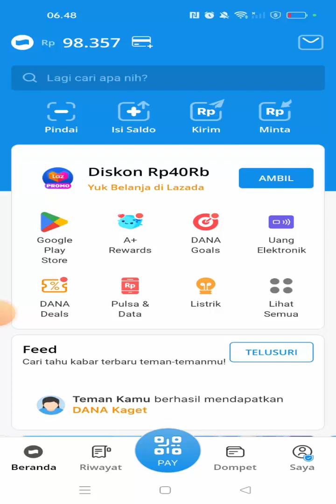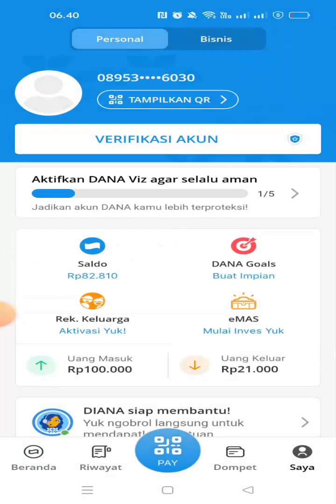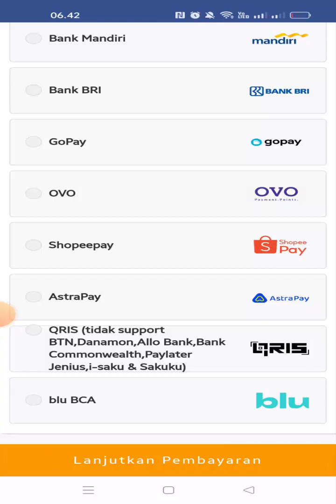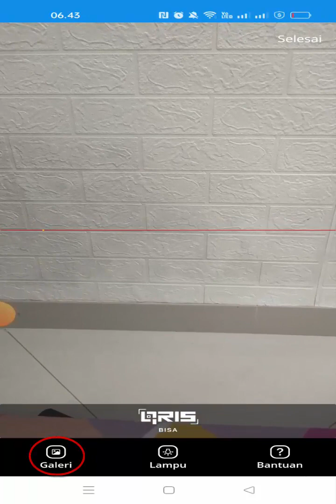Cara Transfer Dana ke Dana Tanpa Upgrade Premium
Cara transfer dana ke dana tanpa premium sangatlah mudah , hanya dengan perantara web tambahan kita sudah bisa transfer dana tanpa premium , nah bagi temen2 yg ingin tau tentang cara transfer dana tanpa premium bisa simak video ini sampai akhir karena admin telah membahas cara transfer dana tanpa premium ( cara tf dana tanpa premium )

Semoga bermanfaat